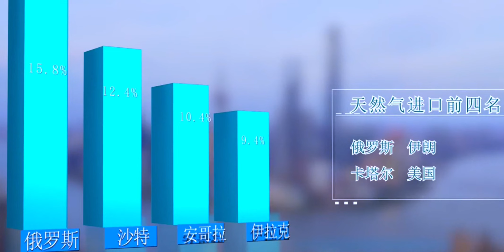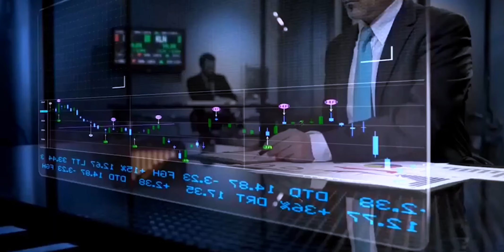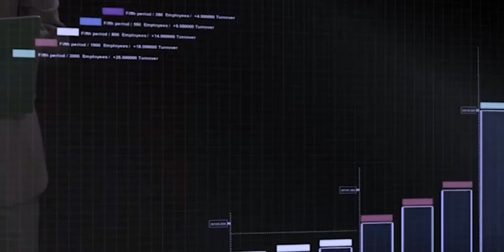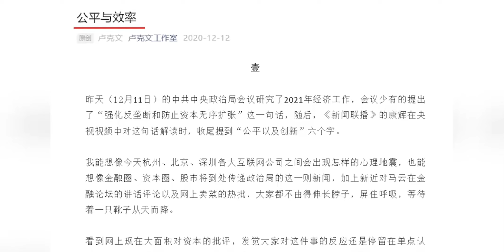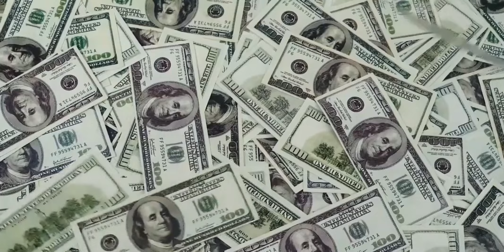人民币国际化势不可挡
透过现象看本质，悠闲吃尽天下瓜